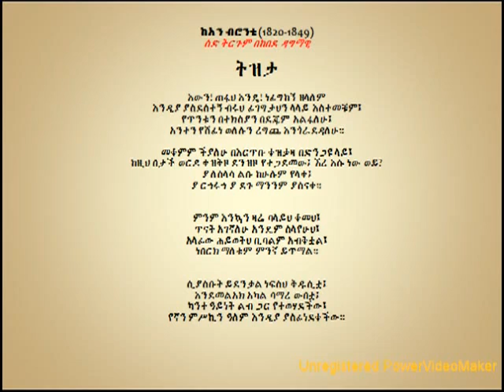Reminiscence, Anne Brontë Kebede Dagmawi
Written by Anne Bronte in memory of a loved one.